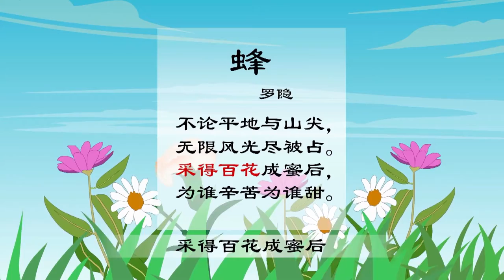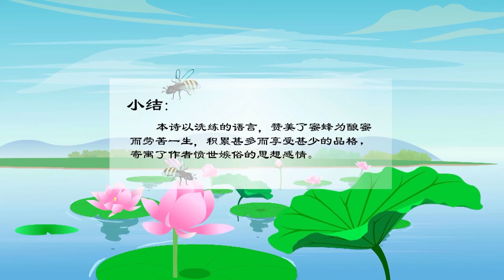蜂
唐诗与故事